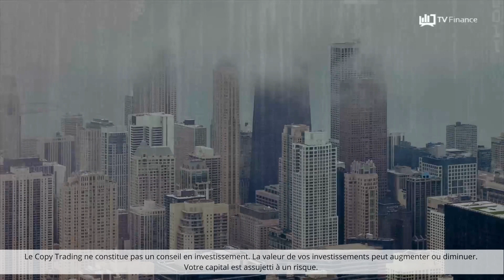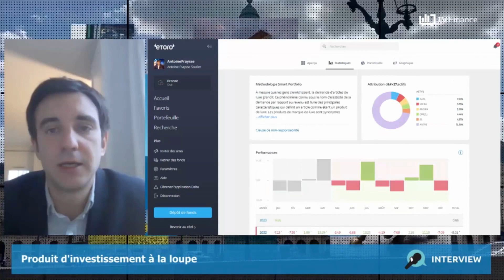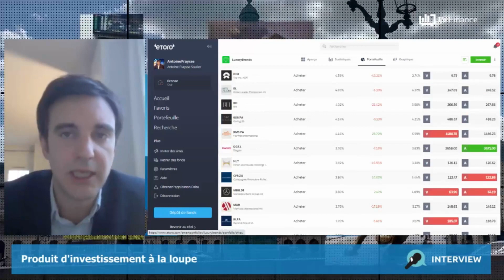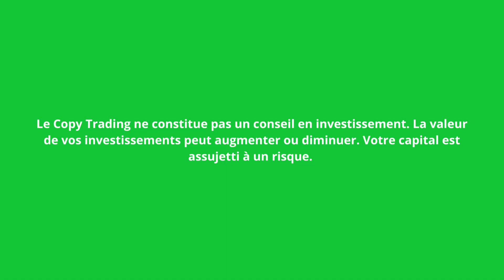Investir dans le secteur du luxe avec le Smart Portfolio LuxuryBrands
LuxuryBrands : un SmartPortfolio alloué dans les marques de luxe, un secteur considéré comme défensif. LuxuryBrands a surperformé en 2022, avec une baisse de 5% seulement et pourrait avoir un potentiel de hausse intéressant en 2023.

Sommaire :

0:25 : Intro

02:25 : Analyse de la stratégie et des performances du portefeuille

02:49 : Quelles sont les entreprises qui composent ce portefeuille ?